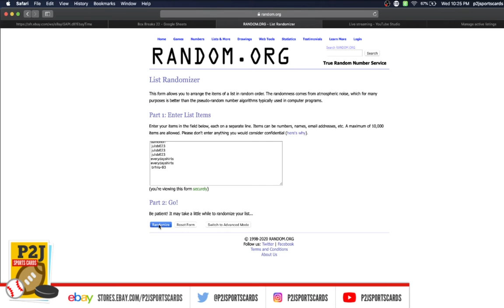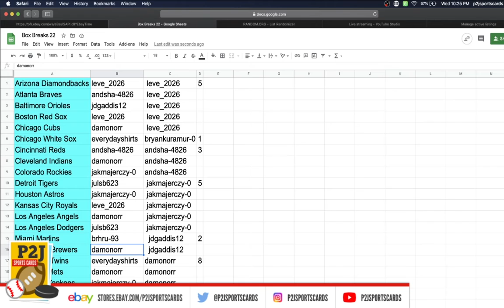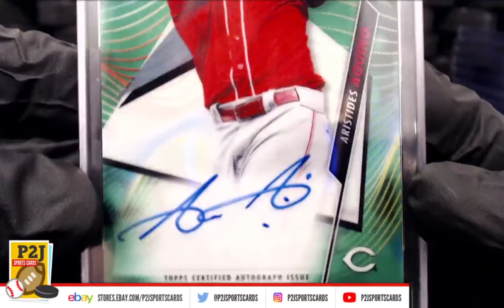Break #4003 2020 Hit Parade Limited Edition Baseball Card Box Break mlb P2J Sports Cards